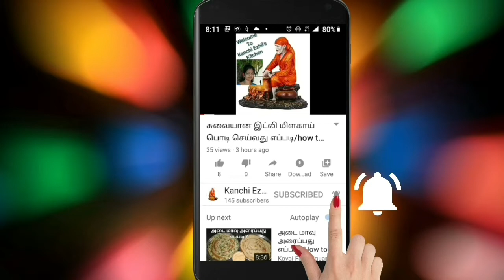உருளைக்கிழங்கு போண்டா/Aaloo bonda